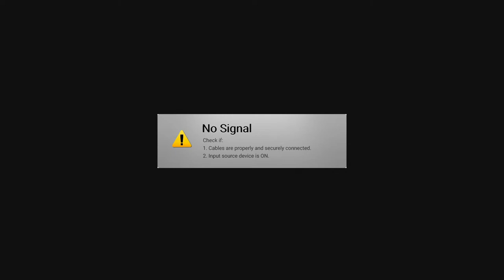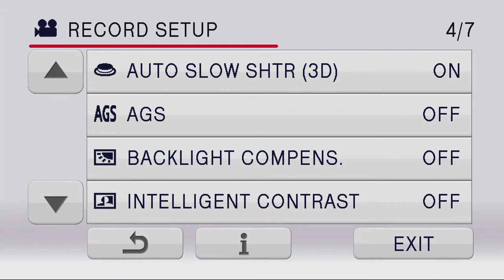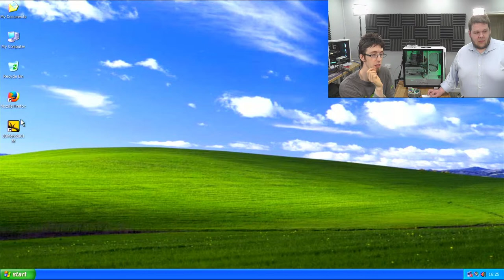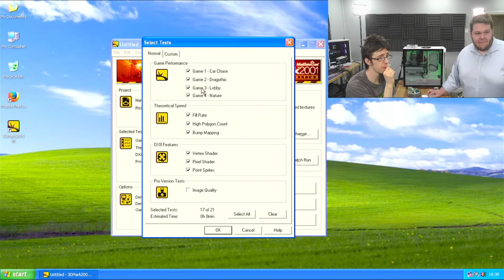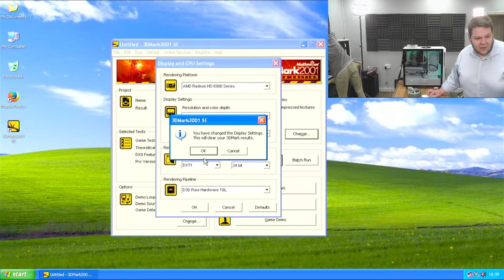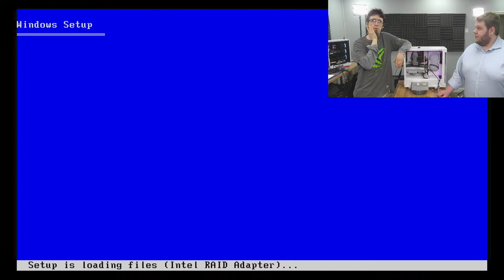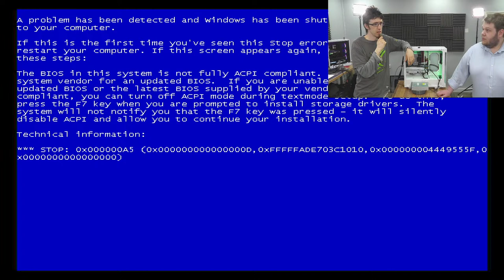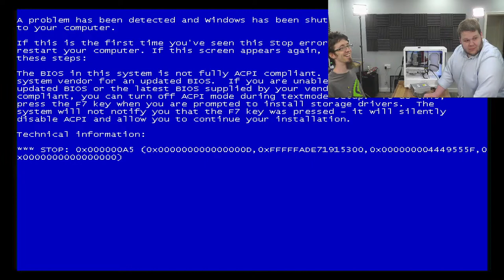Tinker Stream - Two Guys Talk Tech #36